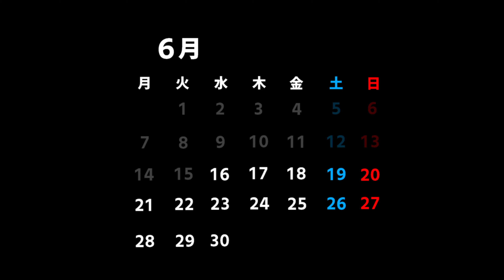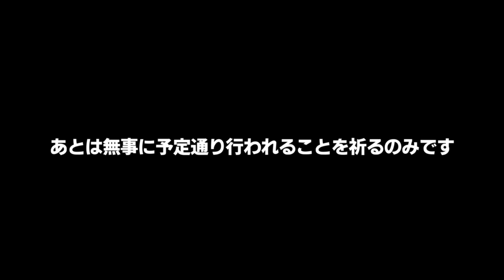【2021年6月後半】モーニング娘。'21 コンサート＆イベント他主な予定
モーニング娘。'21情報
佐藤 優樹 （さとう まさき）
森戸 知沙希（もりと ちさき）

▼トピック ▼
2021年3月31日発売1

2020年12月16日発売のモーニング娘。'20